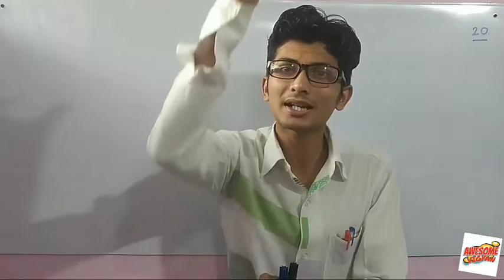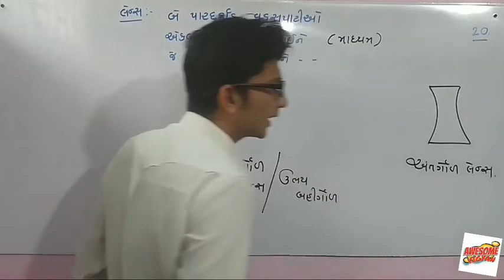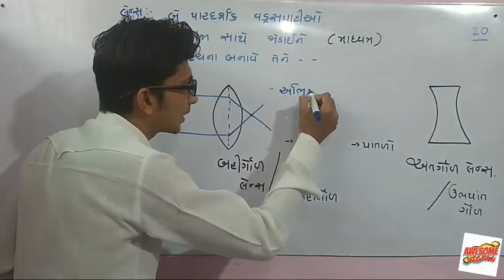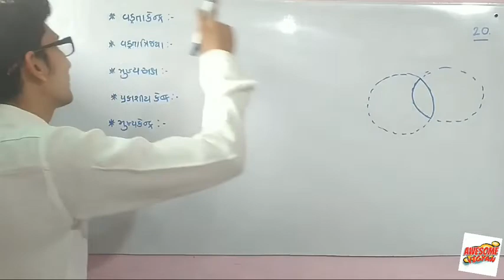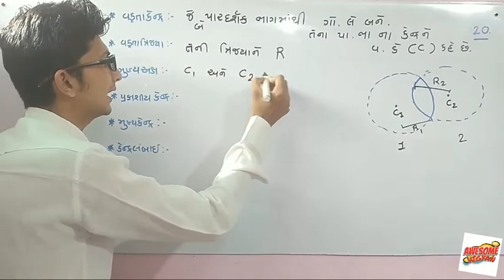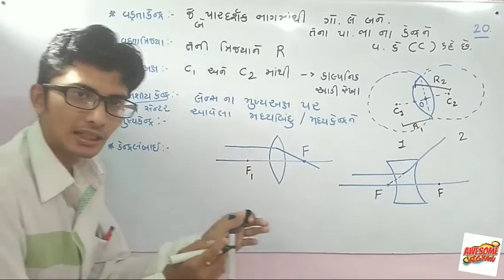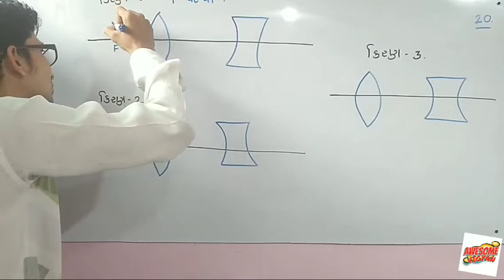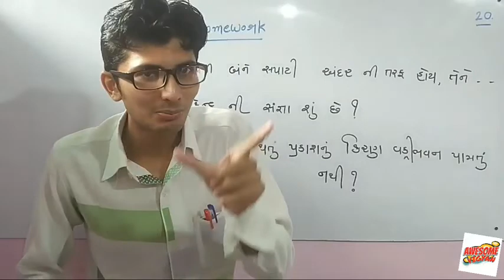10.પ્રકાશનું પરાવર્તન અને વક્રીભવન (part 20)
Material